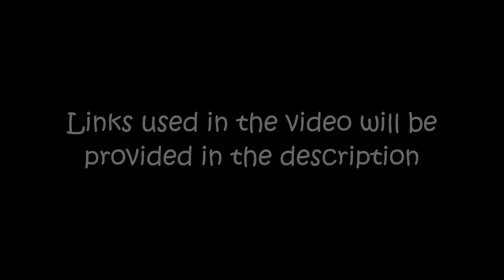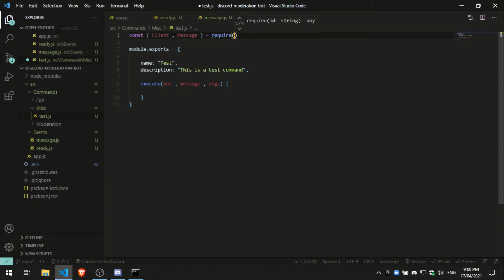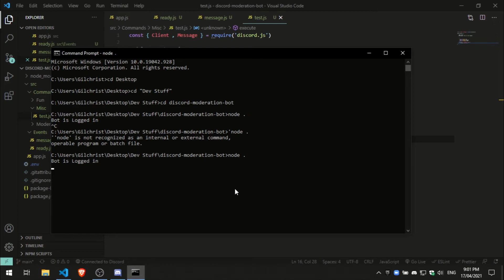Discord Moderation Bot [Making a Command]